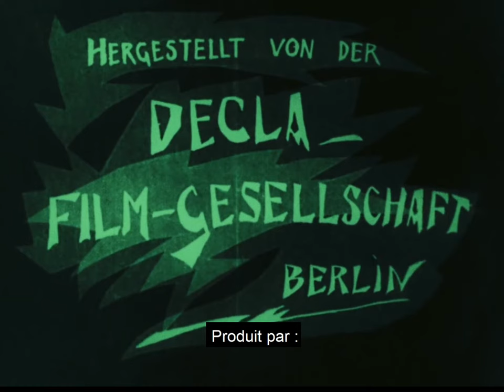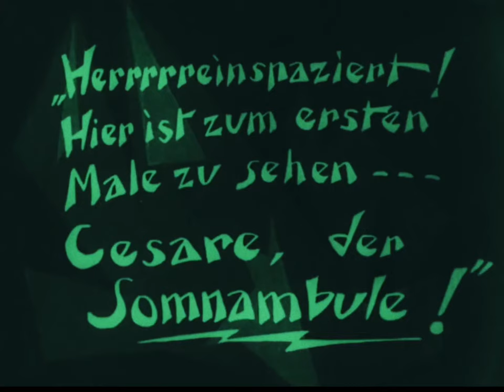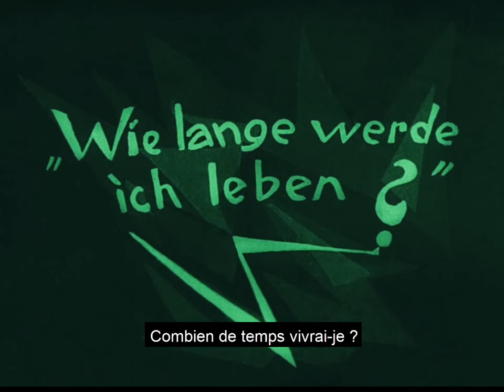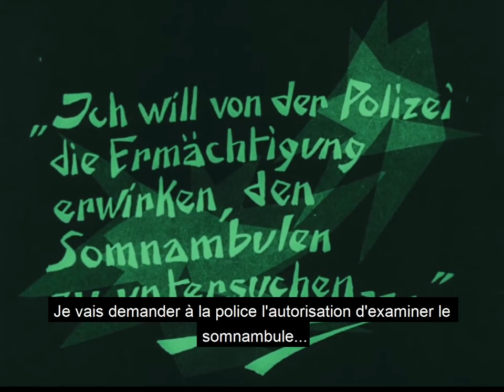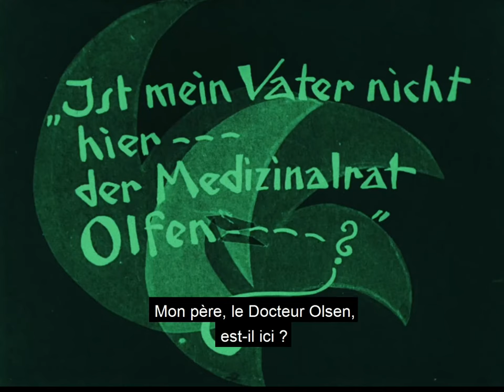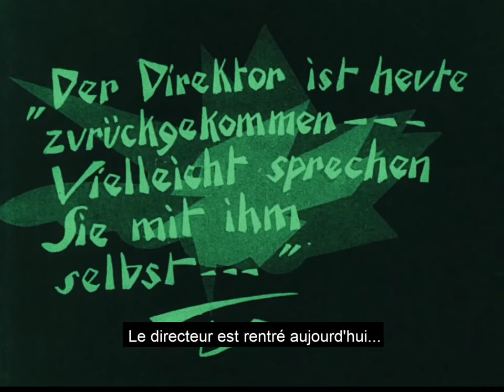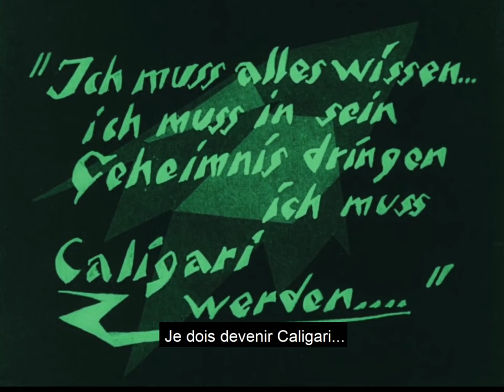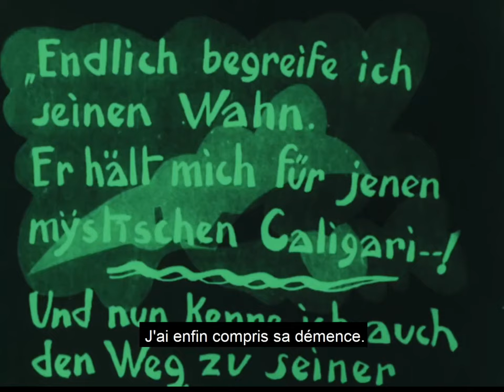Le Cabinet du docteur Caligari (1920) Robert Wiene HD sous titres FR musique Dimitri Artemenko